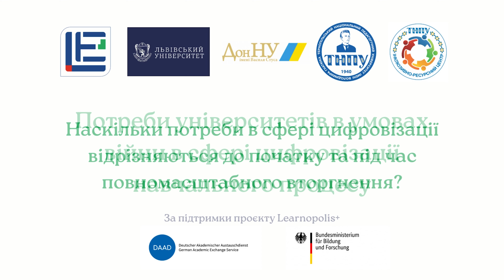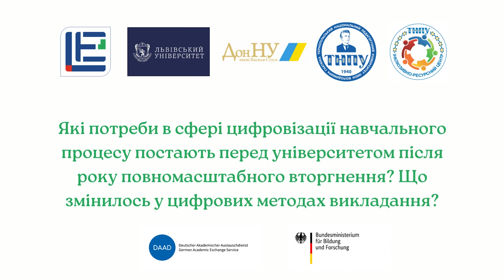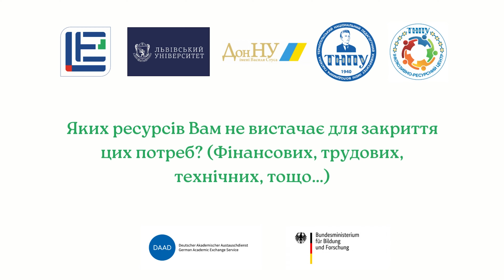Потреби університету в умовах війни у сфері цифровізації навчального процесу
Сьогодні ділимося з вами відео щодо обговорення потреб українських університетів в умовах війни у сфері цифровізації навчального процесу. Обговорення відбулося за участі представниць трьох вищих навчальних закладів України:
 - Донецький національний університет ім. Василя Стуса, Білецька Олена.
 - Львівський національний університет ім. Івана Франка, Паславської Алла, Мольдерф Оксана.
 - Інклюзивно-ресурсний центр Тернопільського національного педагогічного університету ім. Володимира Гнатюка, Удич Зоряна та Шульга Ірина.

Запис відбувся в рамках робочої поїздки команди проєкту Learnopolis+ в місті Ряшів у травні 2023 року. Реалізація проєкту відбувається за підтримки Німецької служби академічних обмінів (DAAD) із коштів Федерального міністерства освіти та досліджень Німеччини (BMBF) в рамках програми “Підтримка інтернаціоналізації українських ВНЗ” із ключовим напрямом “Будуємо цифрове майбутнє разом”.